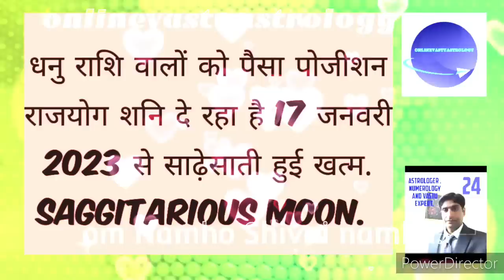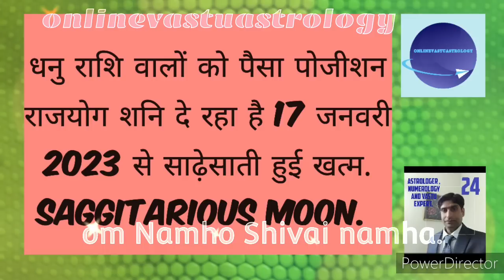धनु राशि वालों को पैसा पोजीशन राजयोग शनि दे रहा है 17 जनवरी 2023 से साढ़ेसाती हुई खत्म.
This video is related with saggitarious moon sign or lagan . Saggitarious moon sign get effected through sadesati period since 7 and half years and now Saggitarious sadesati comes over on 17 Jan 2023. Saturn will enter in third house in Aquarius moon sign and in third house indicate that the confidence and power in your body will increase and with this power you will achieve highest and top position in your life .Saturn will move in mool trikon rashi  and stay till 2025.This is the right time to get benefits from satrun and your hardwork will pay you returns with mobey.
No free service on Saturday till next updation.